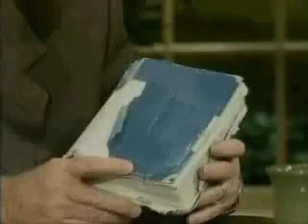All About islam, Explained Step By Step - 6/6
All about islam - 6/6